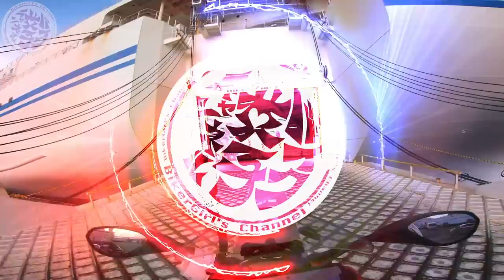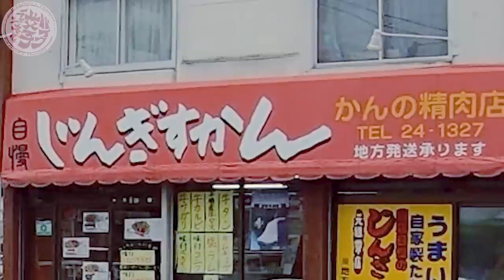【🔴北海道一周2000キロ】視界ゼロ！霧の襟裳岬へ向かうよ【お蕎麦とサクラマスを食べつつ】